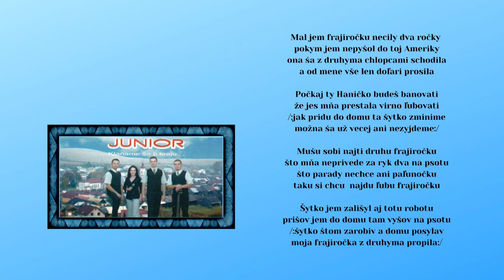JUNIOR 1, Mal jem frajiročku, Autor Milan Markovič, Videorohaľ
Hrá skupina JUNIOR z obce Kamienka, CD - Klaňame ša ti kraju
Zoznam členov, ktorí nahrávali v štúdiu : Mgr. Martin Obertan, Milan Markovič, Ján Kundľa, Zuzana Konkoľová